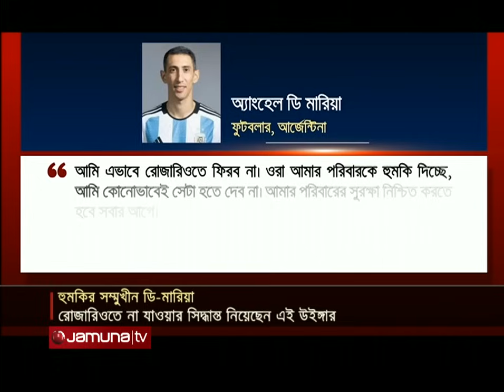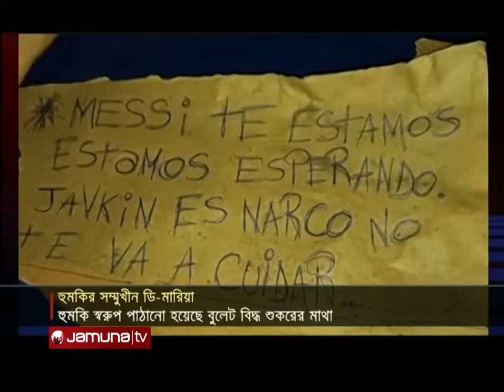বুলেট বিদ্ধ শুকরের মাথা পাঠিয়ে ডি মারিয়ার পরিবারকে হত্যার হুমকি | Di Maria | Jamuna Sports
হুমকির স্বীকার হয়েছে আনহেল ডি মারিয়ার পরিবার। হুমকি স্বরুপ তার ব্যবসা প্রতিষ্ঠানে পাঠানো হয়েছে বুলেট বিদ্ধ শুকরের মাথা।. তাইতো নিরাপত্তার শঙ্কা থেকেই তিনি জন্মভূমি রোজারিওতে ফিরে নিজের ক্যারিয়ারের ইতি না টানার সিদ্ধান্ত নিয়েছেন তিনি।. সেই সাথে ক্ষোভও ঝেড়েছেন বিশ্বকাপ জয়ী এই উইঙ্গার।

Address:
Bangladesh.